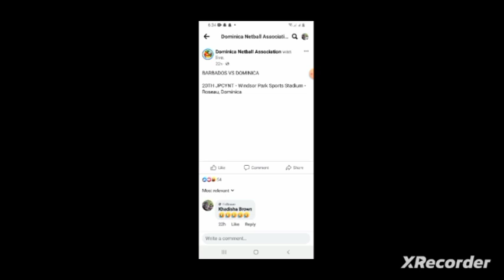Caribbean International U16 Netball Tournament l Dominica l St. Lucia vs TNT 2nd Half